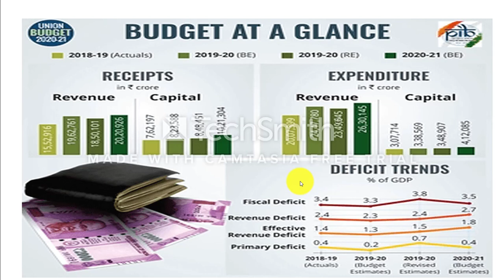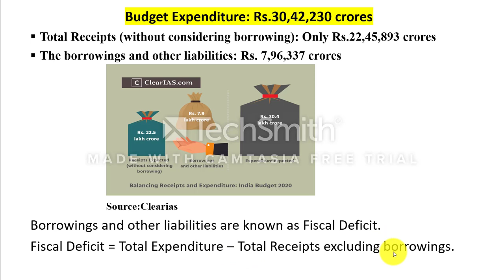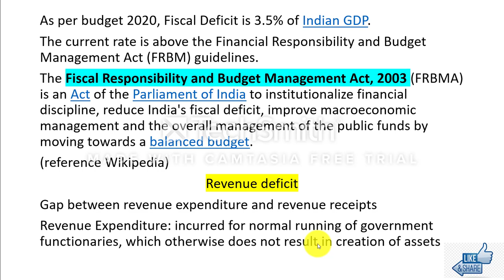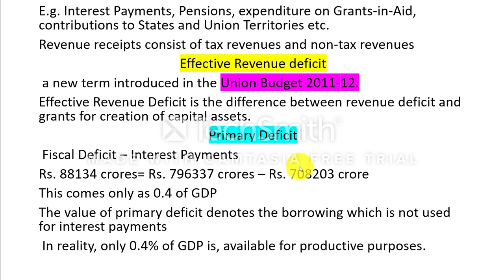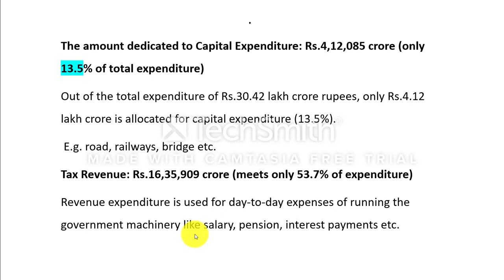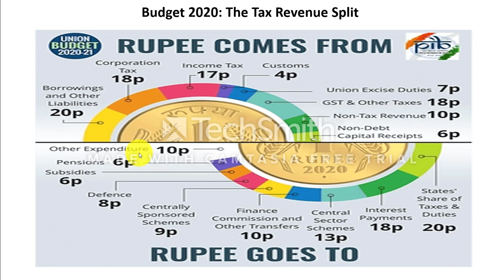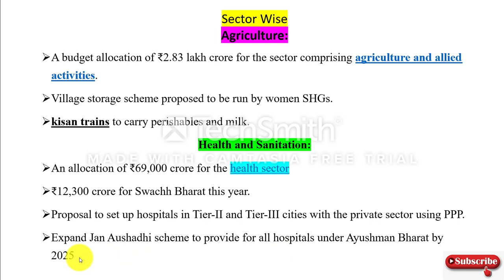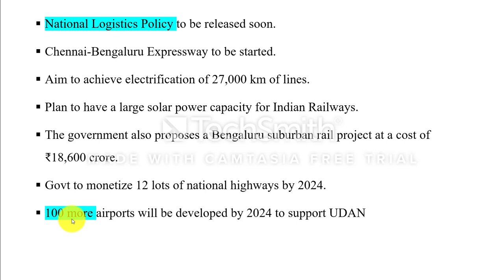Union Budget 2020 # Key Highlights#APSC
Simple way to understand basic concepts and facts of Union Budget 2020 APSC UPSC ANY Competitive examinations